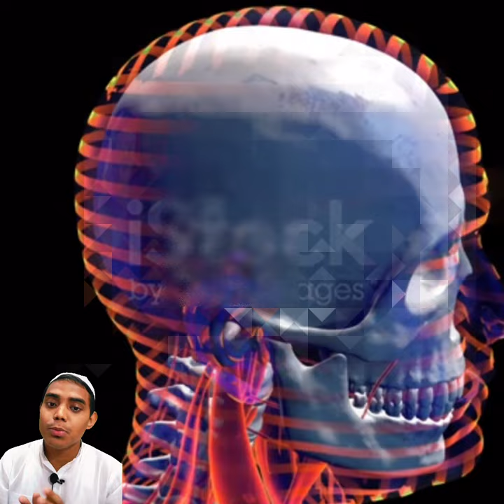Why do Hindus break the skull of a dead body?